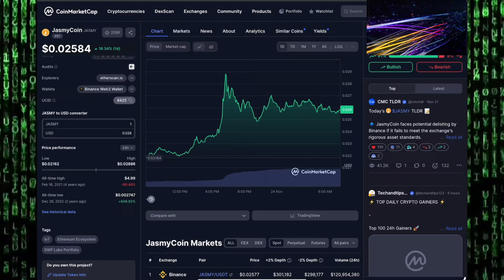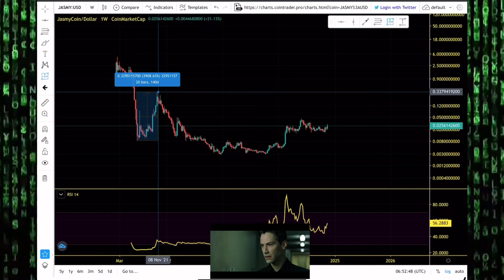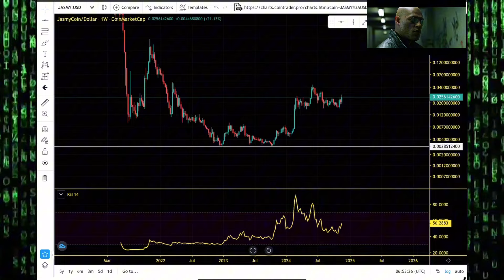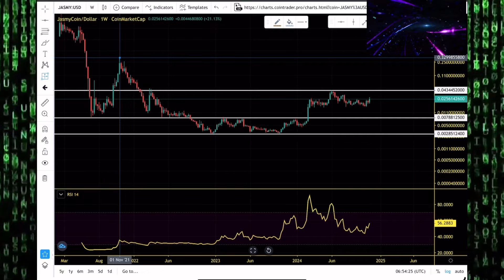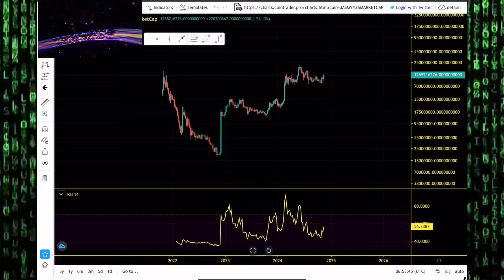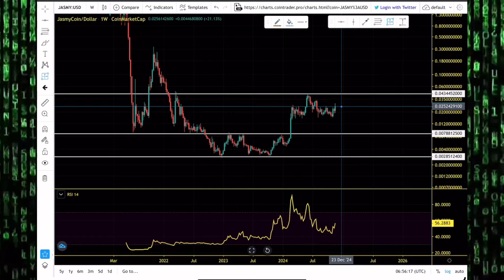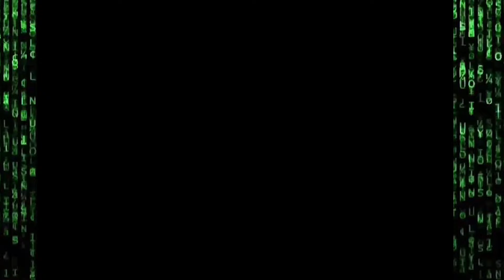Jasmy Coin (JASMY) Insane Altseason Pump, How High Can JASMY Pump? Is A New All Time High Possible?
Join the squad and let’s keep the fun going! 🚀

JasmyCoin (JASMY) is a cryptocurrency project of a Tokyo-based Internet of Things (IoT) provider Jasmy Corporation. As a system, the Internet of Things includes mechanical and digital elements endowed with an identifier and the ability to transmit data. The IoT company Jasmy specializes in buying/selling data, and the Jasmy platform connects two categories: service providers and data users.

The Jasmy platform was built to restore and protect the sovereignty of individual data by combining IoT technology with blockchain technology and giving users full control over their personal information. The main goal of the project is to establish a secure environment on the platform where users can exchange data in a trustless manner between IoT devices (computers, cars, phones) and decentralized protocols.

JasmyCoin (JASMY) Altseason Price Targets. JASMY Price Prediction And Price Chart Analysis 2024

MLC